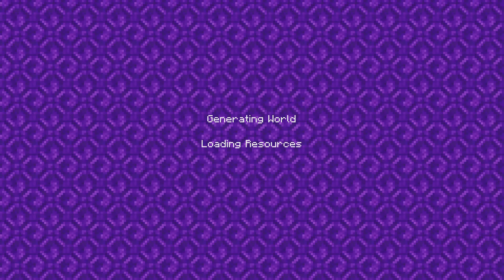Minecraft chip smp assination